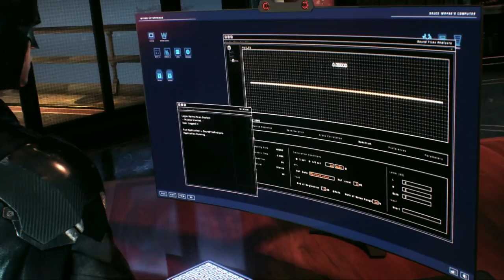Batman Arkham Knight #6 L'Homme mystère FR